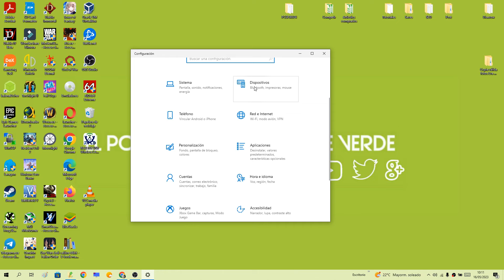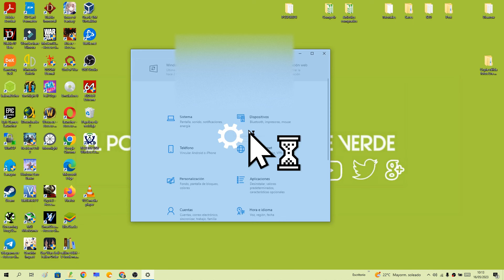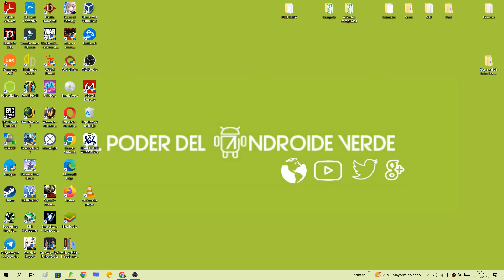🖱️▪◾◼⬛ Cómo CAMBIAR tamaño RATÓN en WINDOWS 10 FÁCIL y RÁPIDO 2025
¿Sabías que es posible AGRANDAR o DISMINUIR el CURSOR en WINDOWS 10 SIN PROGRAMAS❓. En ESTE ☝ VÍDEO informativo te enseñaré como hacer el ratón más grande o más pequeño en Windows 10 paso a paso:
00:00 👉 Introducción
00:37 👉 Como cambiar el tamaño de cursor en Windows 10 fácil y rápido
02:06 👉 Como restaurar el tamaño original del cursor en Windows 10
05:20 👉 Como fusionar materiales en las flechas en Zelda Tears of the Kingdom

Vídeos Relacionados 📹

Tutoriales ⚙️

Multimedia 📹